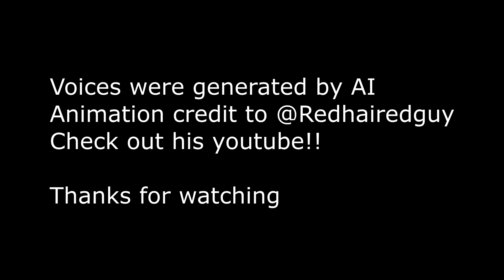Saitama VS Tatsumaki | English DUB | ORIGINAL VOICES | Fan animation | OPM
FIrst of all all credit to RedHairedGuy On Youtube! He is the one who animated it! Check out his channel @OGRedhairedguy

It took me around 2 hours to edit the whole thing, sampling the right voices and generating them, actually took a bunch of attempts to get some of them right, I hope you guys enjoy!

It's really crazy how manga can be turned into amazing animations and we can use AI to dub it to give ourselves as close as a feel for how the dubbed version would be.

ALL VOICES IN THIS VIDEO ARE GENERATED BY AI!

THE FOLLOWING IS A FAN ANIMATION

ALL FOR THE PURPOSE OF ENTERTAINMENT. Also, to promote both anime and manga & the fan animator redhairguy on youtube!